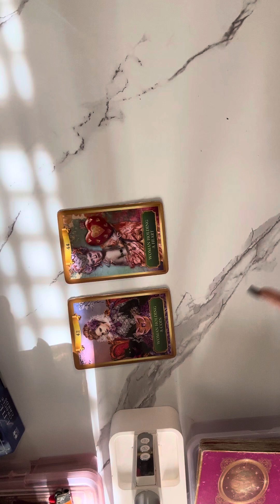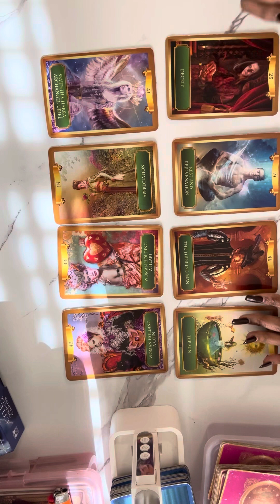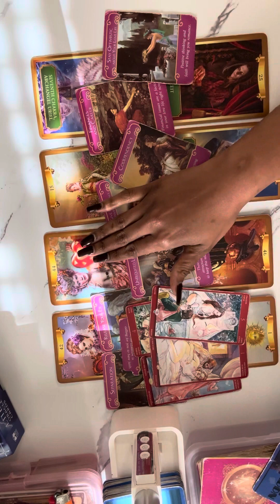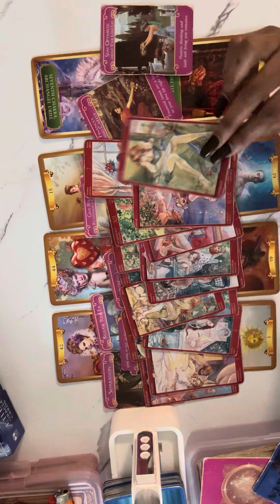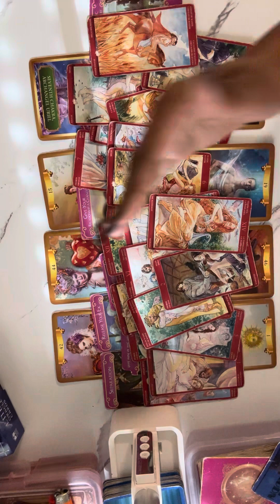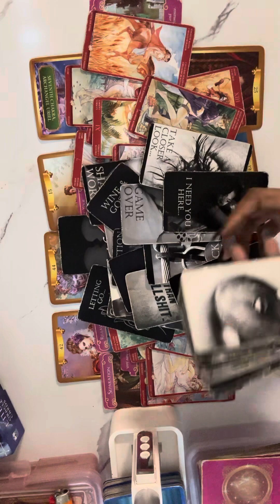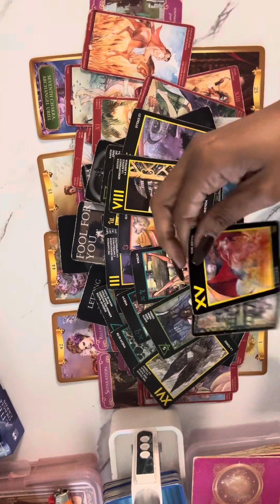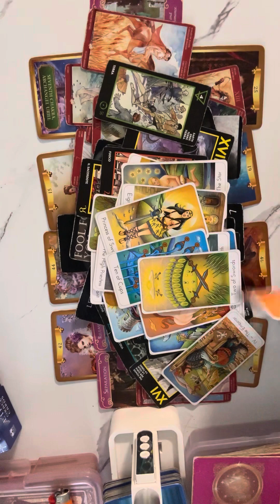🔮… MEGANTHESTALLION PARDISONFONTAINE … Who are you? 🎭🫣 -tarotreading